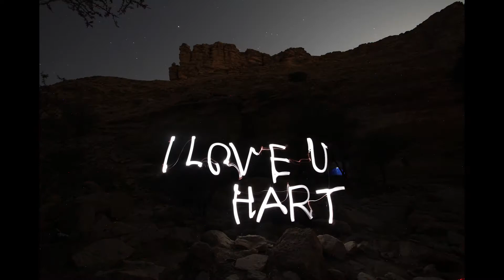Photography Long Exposure: Light Painting